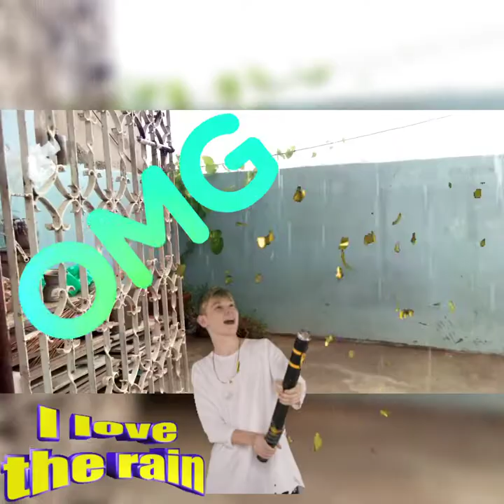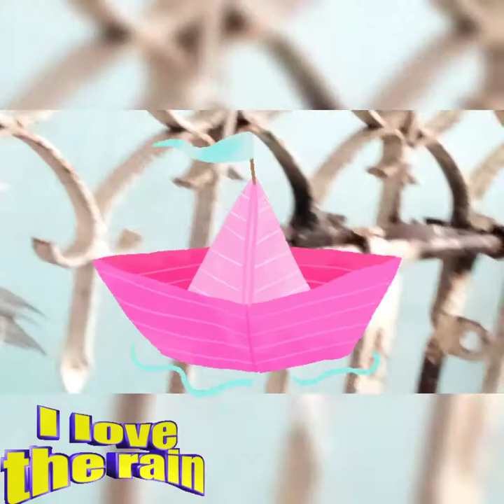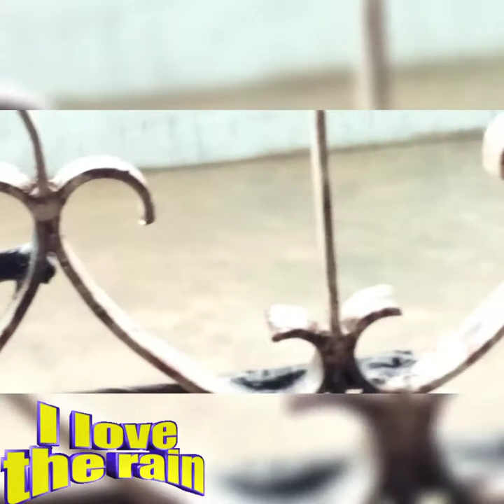Rainy Day/ برسات کا دن Rain Rain Go Away/Rain in Karachi